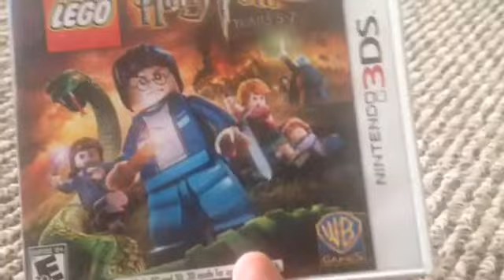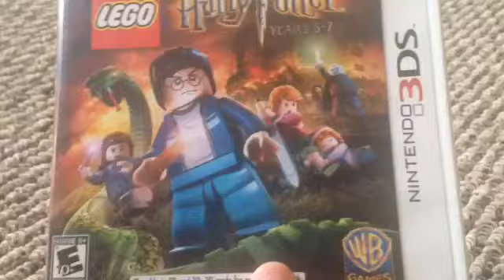Harry Potter's Return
I guess I just forgot about the series...